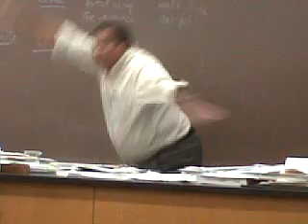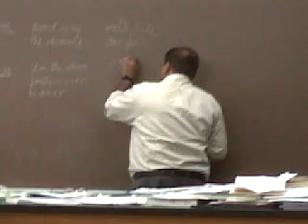My Dumbass 4th Period Teacher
Beach Channel